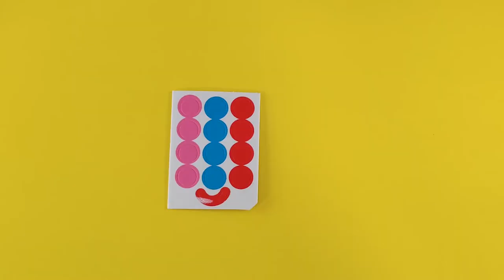Mondo Llama Surprise Craft Box!!!!!!!!!!!!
Get it at target: